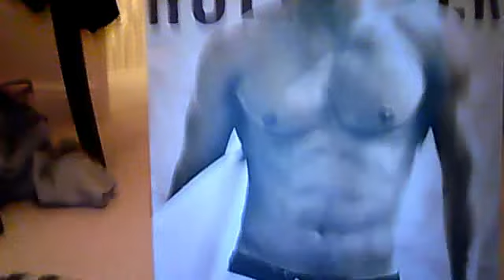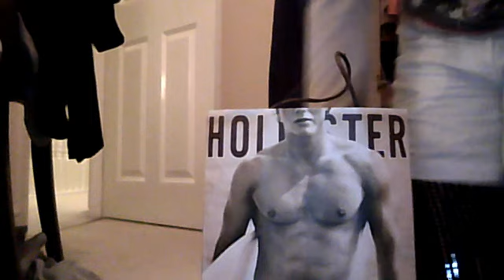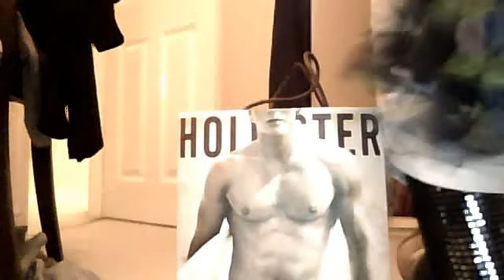Hollister Surprise!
These r my new hollister clothes- hope u likey